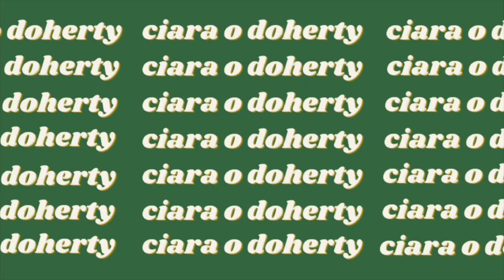THIS CHRISTMAS WILL BE VERY DIFFERENT | VLOGMAS WEEK 1 | Ciara O Doherty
In today's vlog I'm getting into the Christmas spirit and bringing you along for a few days of festive events and fun in the city. I'm putting the Christmas decorations, visiting the Chupi store, going to some interiors events and updating you on our exciting plans for Christmas!

A huge thank you to my lovely Patrons:
🗝️ Members Only Club 🗝️
Robert Hoib
Sam Colt
Craig Stenger
James Millington
Ross Paterson
Jordan Townes
Jay Bialo
Don Proctor
Nick
Andrew Toi
Meredith Tipton
Mike Wheeler
Blake Matthews
Adam Lytle
Sierra5-1
Trent
Wayne Greenwood
Don Nishita
William Nance
MICHAEL MARTINEZ
William Thompson
Kenneth Waldron
Donnyboy1207
Benjamin Holmquist
Ed Banas
Sam Gabriel
Carolina
Erlend møgster
Bernard Schwartzfisher
Jared K
Glenn Mochon
Josef Turcotte
Darryl B
Damian Wallace
Kaleb Slaughter
albert yanez
Ian Scharrer
Will B
Kevin Horner
Michael Ringor
Paul Wishard
Shelby Moore
Shawn Aaron
Shaun M
Travis Bounds
Gray Beard
Jason Cross
Beebe
Michael Jordan
sl1210
Nikle
Joakim Hagberg
Christopher Myles
Ryan Gallant
Michael Haner
Allison
Christopher Paulos
Kp Mckay
R McConnell
Tony
OkamiKage
Kel Pradovich
Steven Holtzclaw

This video is NOT sponsored, and all opinions, and product choices are my own .